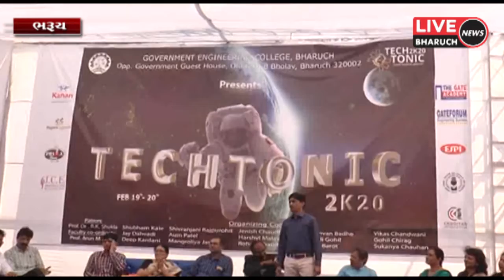ભરૂચની ગવર્મેન્ટ એન્જીનીયરીંગ કોલેજ ખાતે બે દિવસીય ટેચટોનિક પ્રારંભ કરાયો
LIVE BHARUCH NEWS